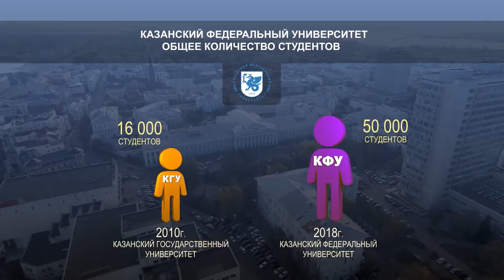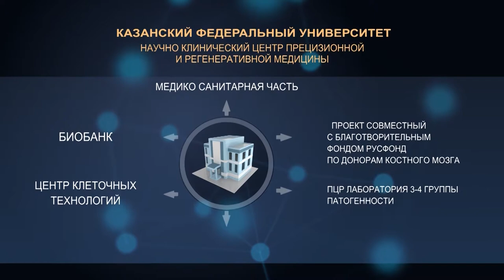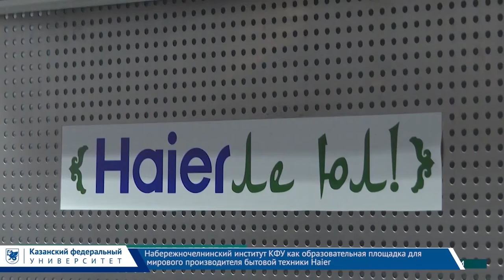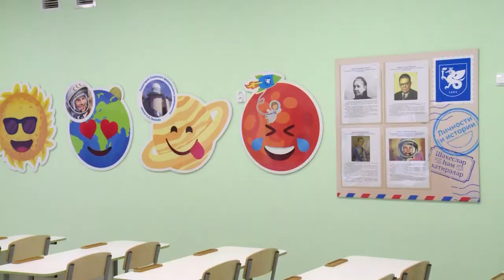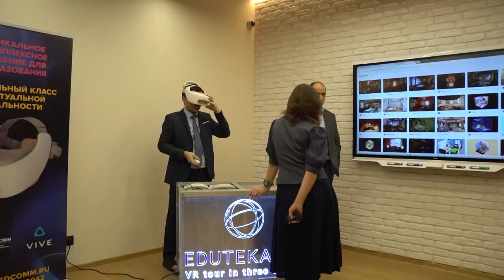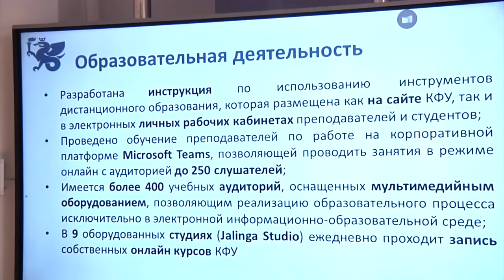Казанский федеральный университет на переломе веков.. (короткая версия)